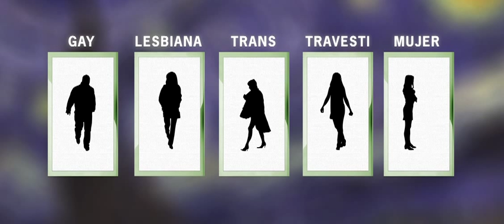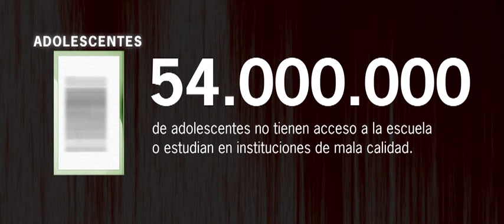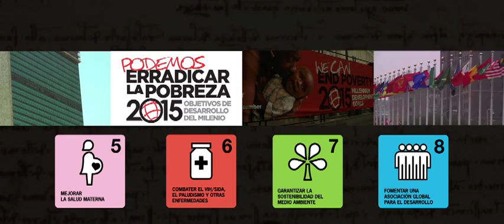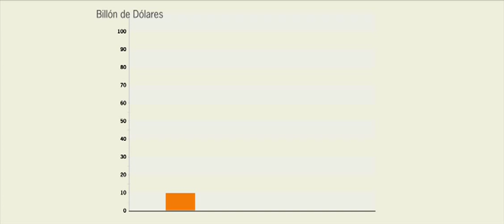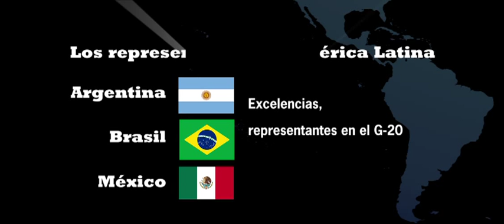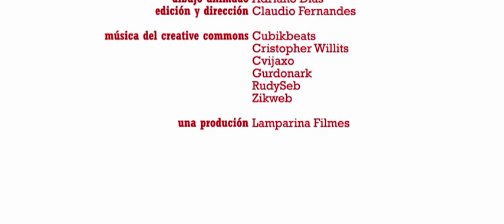Tasas sobre Transacciones Financieras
En este planeta se usa el dinero para generar más dinero. El volumen financiero es setenta veces mayor que la economía global, un tremendo proceso económico para beneficiar menos del 10% de la población mundial.

Al mismo tiempo, hay casi un billón y medio de personas en la pobreza absoluta, que viven sin acceso a los medios para elevarse a sí mismas a una posición activa en el conjunto económico.

Pero, la realidad es que ningún sistema económico por sí solo es capaz de acabar con la pobreza si no hay decisión política.